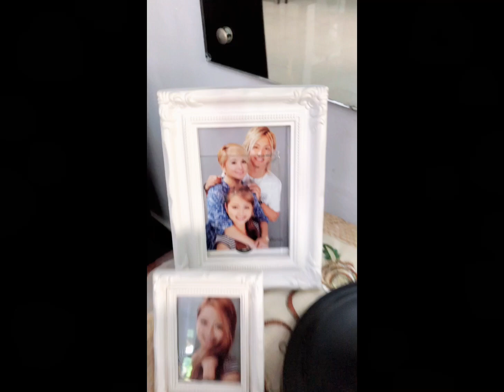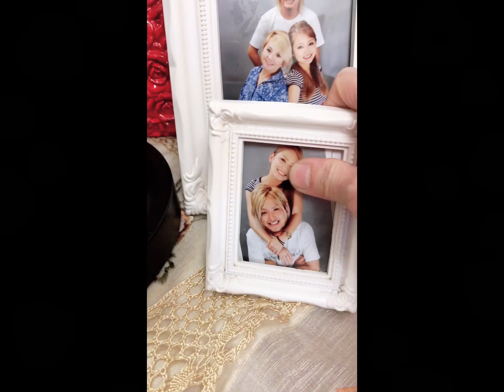August 2, 2022